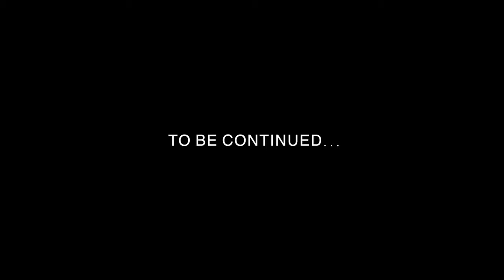"COURAGE" - Motivational Short Film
COURAGE - I had the idea of creating this movie a while back but never got the chance to finish the script. One day I sat down and remembered about it. This was written during a stage in my life where I needed to remind my self to have the courage needed to go ahead and do the things I enjoy.

This film/vlog was filmed in Tenerife!

If you felt motivated or inspired by this short film please Subscribe to my YouTube channel so you can be notified when the second part of this short film comes out.